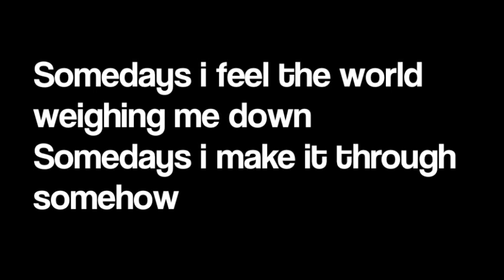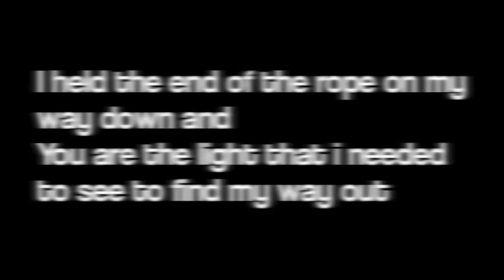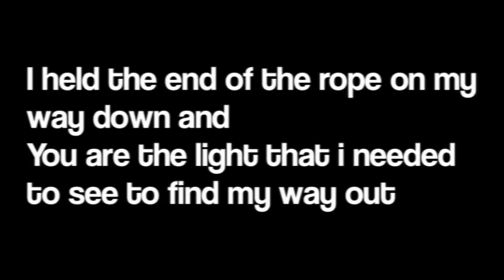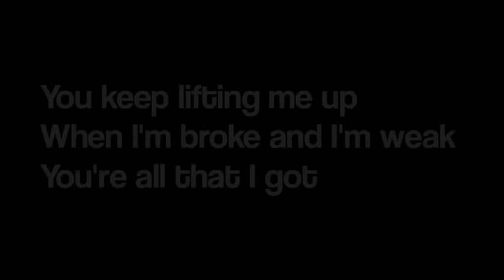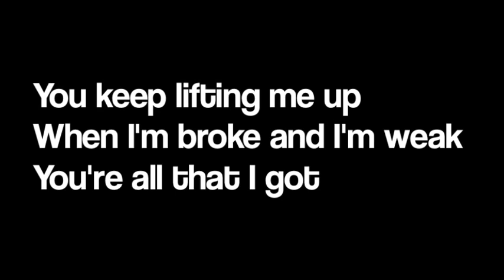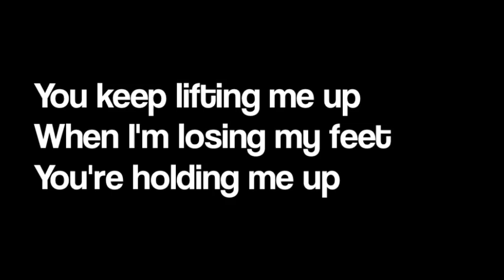Lakes - Lifting Me Up W/ Lyrics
Lakes - Lifting Me Up from the album "The Agreement"